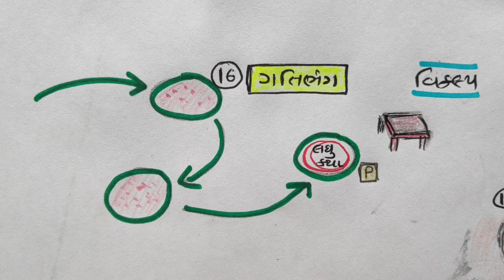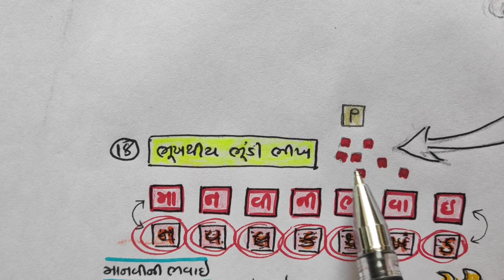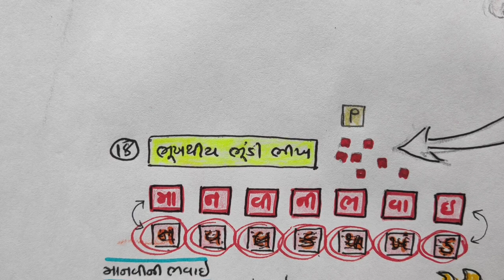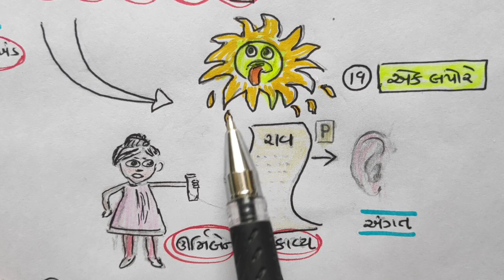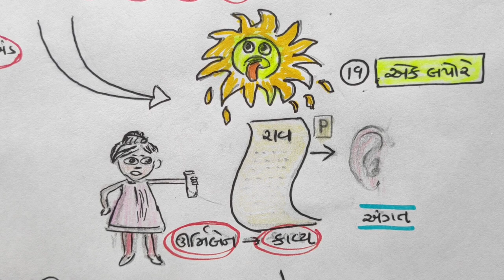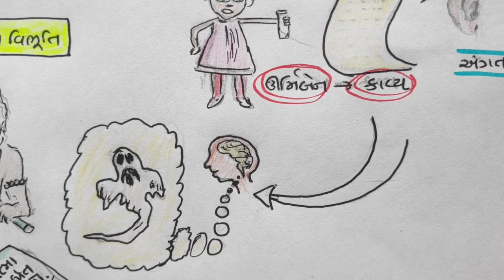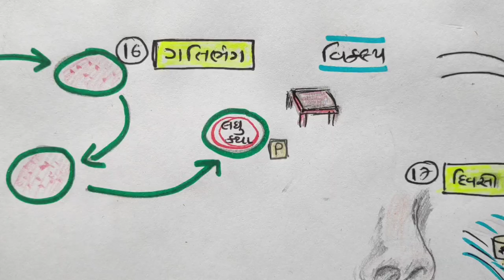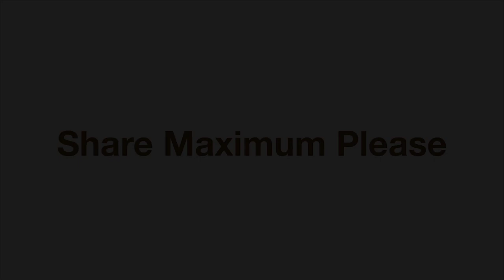STD -10 |P-4| ગુજરાતી | કૃતિ | કર્તા |GUJARATI| NDC | SMART WORK | પ્રકાર | ધોરણ 10 | JAYESH VAGHELA